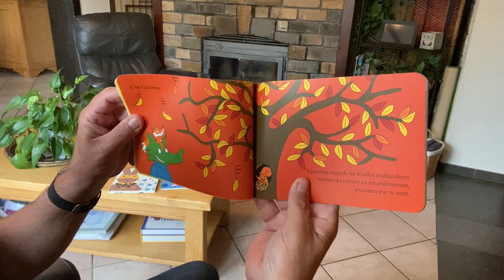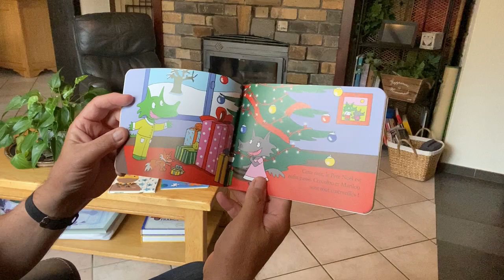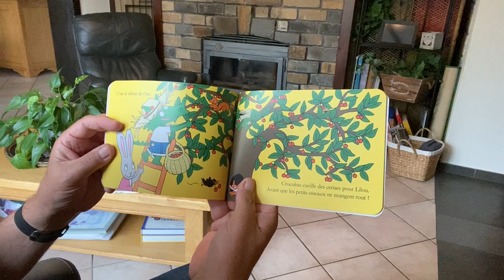577 Crocolou aime les saisons